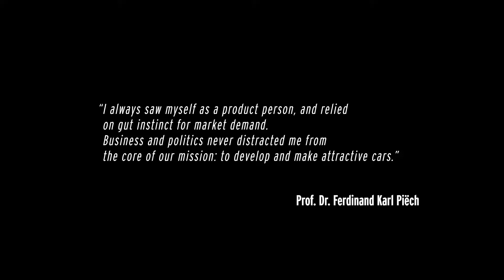Lamborghini Sián FKP 37 - THE MOST POWERFUL LAMBORGHINI!!!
When you are ahead of your time, you can shape reality.
Introducing Lamborghini Sián FKP 37, the first supercapacitor-based hybrid V12. Our way to honor Ferdinand K. Piëch.